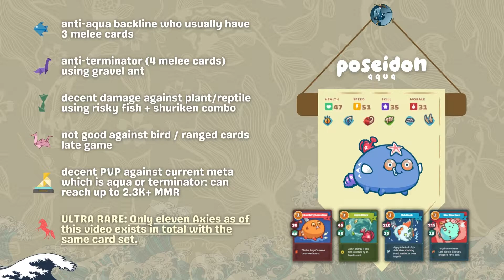TakaAxie Series | Gameplay #33 | AAP vs RAP | Reverse Taxton notxaT esreveR | 2.2K MMR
Axie Infinity
TakaAxie Series | Gameplay #33